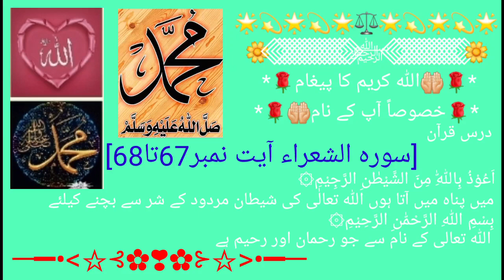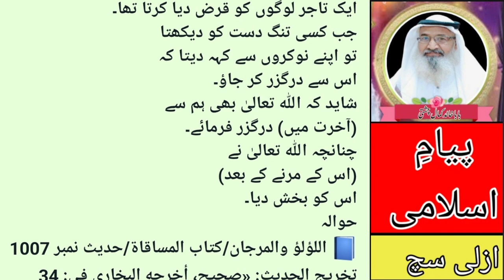SurahAl-Shuara No 67-68 سورہ الشعراء آیت نمبر